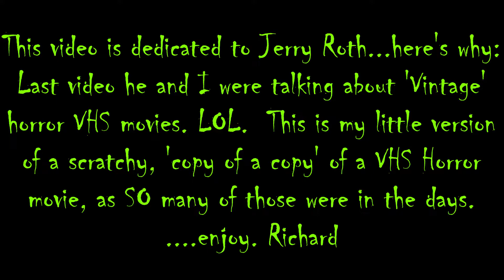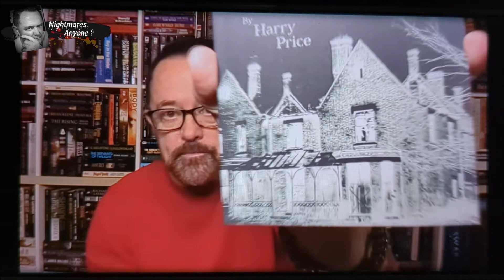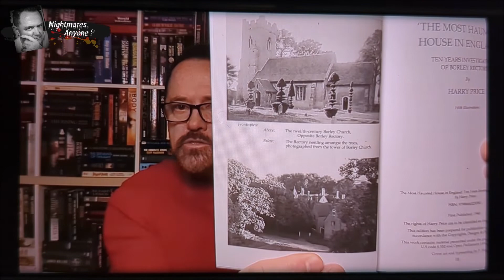Horror Merch from Redbubble / Horror Book Mail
Well, let's see what I got in the mail, both in Horror Fiction and Horror Merchandise from Redbubble.  Now lets get these packages open to see what is in here.  Happy Thanksgiving everyone.
Richard